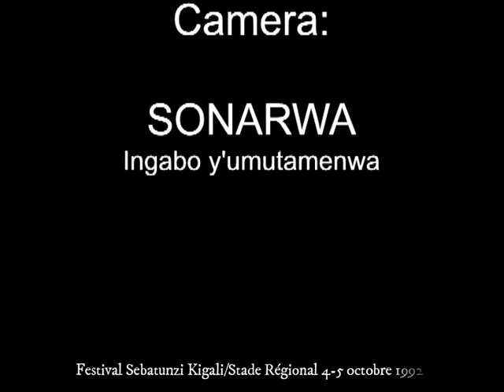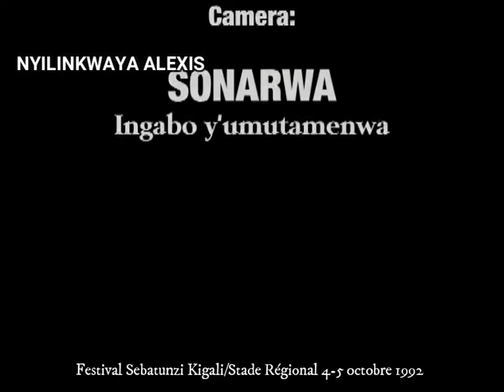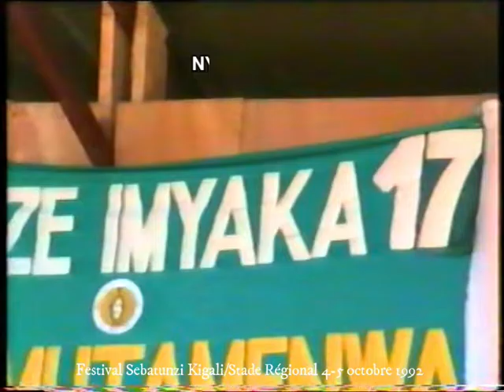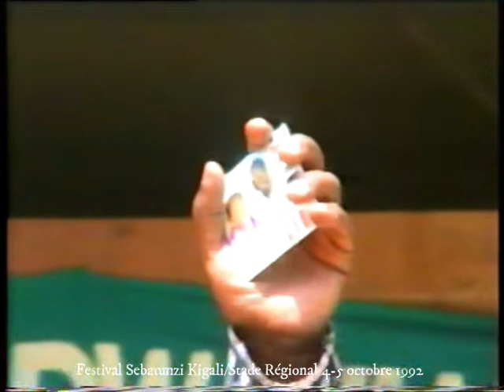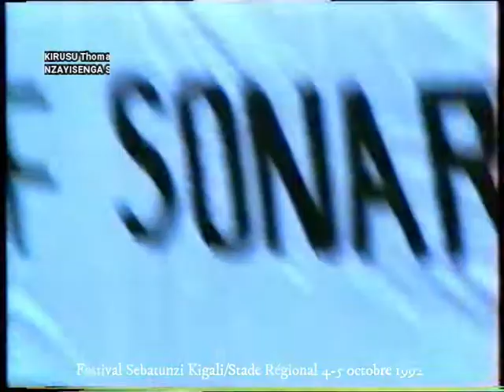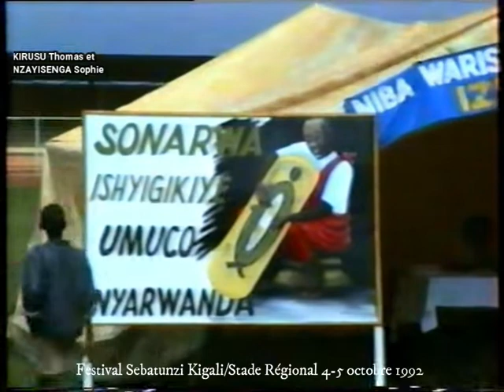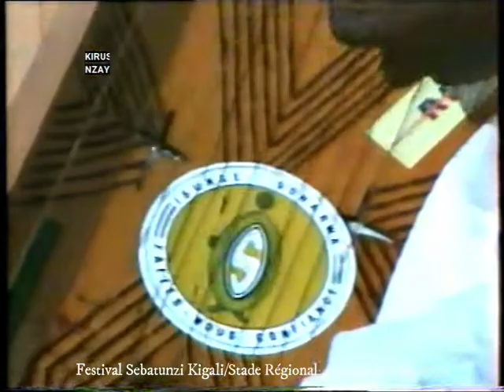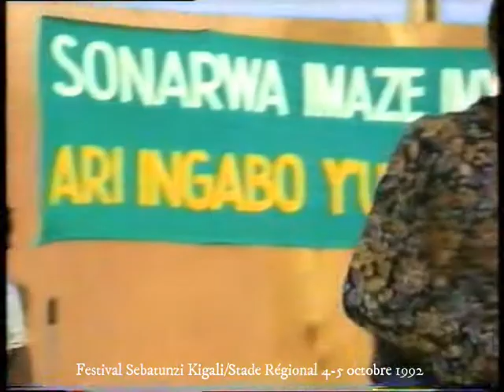Festival SEBATUNZI - Stade Régional de Nyamirambo - 4 et 5 octobre 1992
Muhirwa Jean Berchmans,
Kadjo Attraction,
Iradukunda Valère,
Kirusu Thomas,
Nzayisenga Sophie,
Sibomana Athanase,
Ndarama Jean Claude,
Rwishyura Appolinaire,
Galaxy band,
Alexadre Kagambage,
Nyirinkwaya Alexis
Karemera Rodrigue